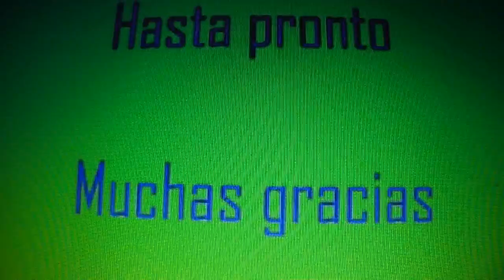Tarta de queso, la más fácil de todas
Hola a todo@s. Espero que el postre de hoy les haya gustado.Yo lo he echo con todo mi cariño. Si queremos hacer una tarta mas grande, solo tenemos que duplicar las cantidades. Podemos variar las cantidades a nuestro gusto.Lo mas importante es montar bien la nata porque si no se nos vendrá a bajo. Yo la meto unos 15 minutos en el congelador. Un saludo para todo@s.